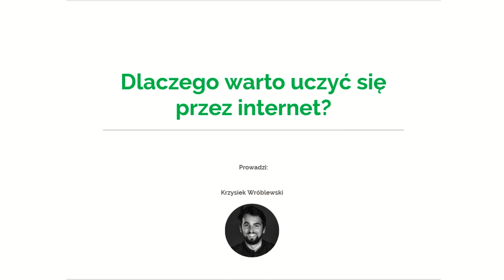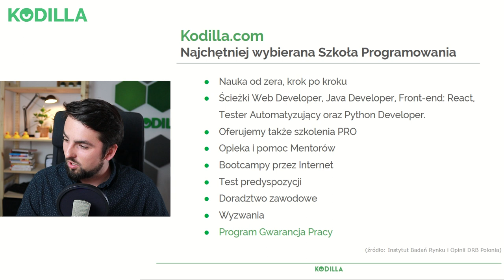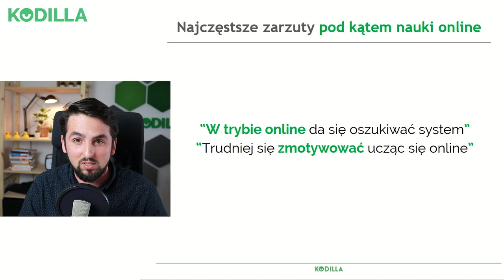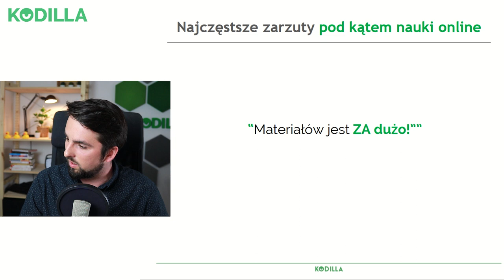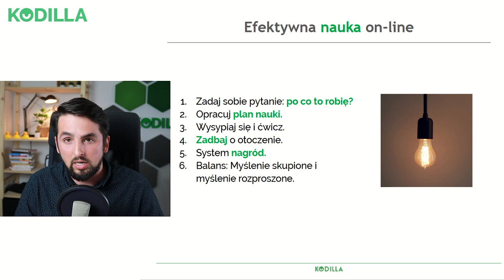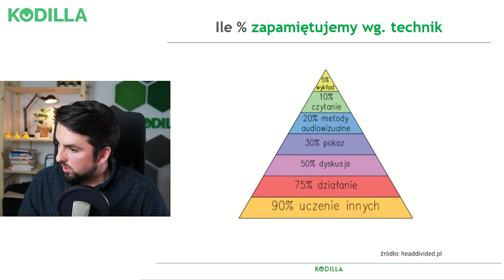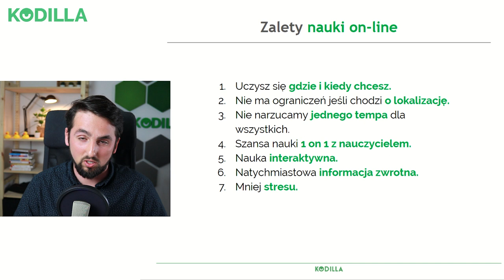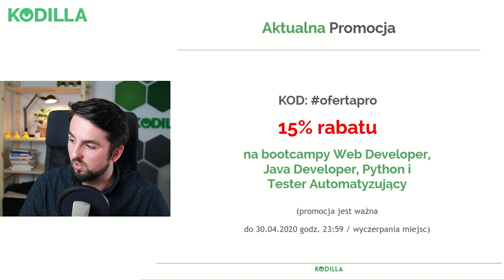Darmowy webinar: Dlaczego warto uczyć się przez internet?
Nauka zdalna w ostatnich tygodniach jest na topie. Uczenie się online ma wiele plusów, takich jak dowolność miejsca i czasu nauki, ale też niesie za sobą sporo zagrożeń. Chcesz wiedzieć kiedy nauka online jest dla Ciebie i czy warto w ogóle uczyć się zdalnie? Ten webinar jest dla Ciebie. Zapraszamy!